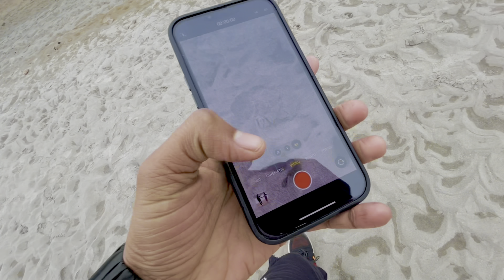OFFROADING THAR 😃 NEW VLOG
THAR KO LA KAR SATLUJ RIVER MA HA GY OFF ROADING THAR 😃

office office
officer academy
off roading
offline games for android
official rahul
official trailer
office office full episodes
official bhagat
official sahi hai
offset
offlinetv
offensive memes
off roading thar
off roading thar game
off roading thar video
off roading thar ka
off roading thar vs fortuner
off roading thar ki
off roading thar scorpio
off roading thar shorts
Q off roading thar 4 by 4
off roading thar short video